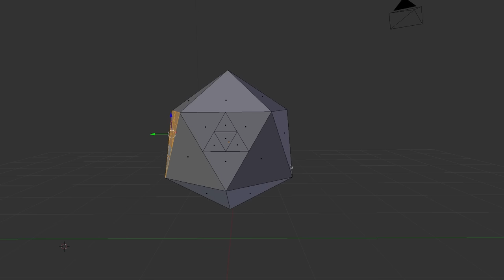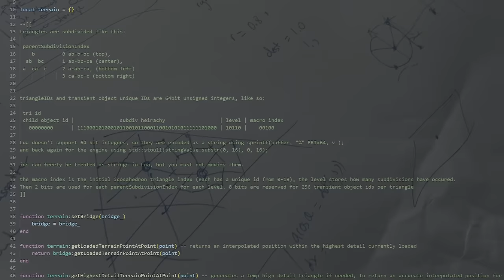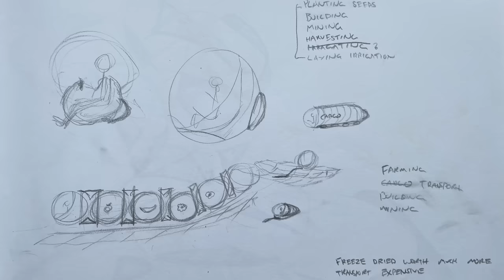7 Years of Indie Game Development - The Making Of Sapiens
Share my 7 year journey as we look at how a hugely ambitious but successful game is created by a solo indie dev, from the first concepts to the early access release on Steam.

It's been a long and at times difficult process, filled with many obstacles and breakthroughs. The development of Sapiens has changed my life. I've learned so much and grown both as a developer and a person. But there is still a lot of work to do, and I'm looking forward to leading Sapiens to its full potential, through Early Access and beyond.

Thanks again to everyone who has helped along the way.

This video contains music from the original Sapiens Soundtrack by John Konsolakis,